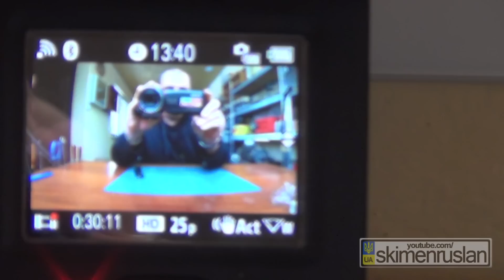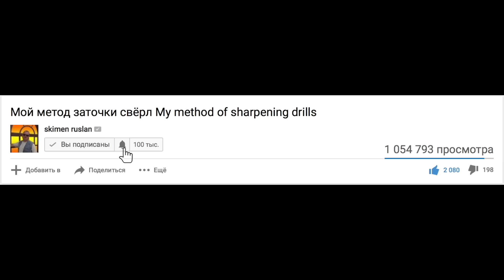НОЖЕВАЯ МАСТЕРСКАЯ 🔪 Китайский флипер за 16$